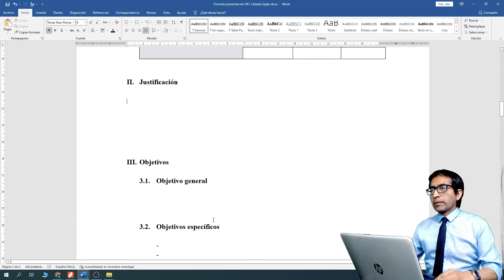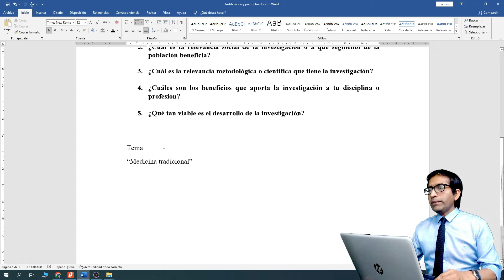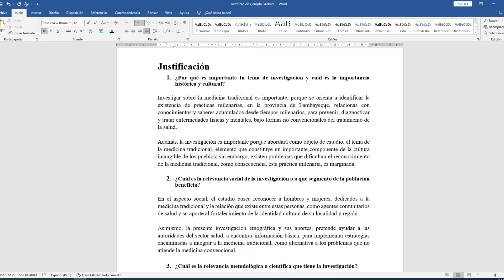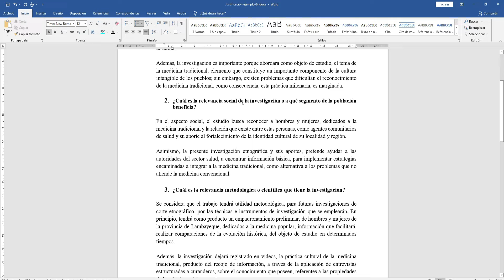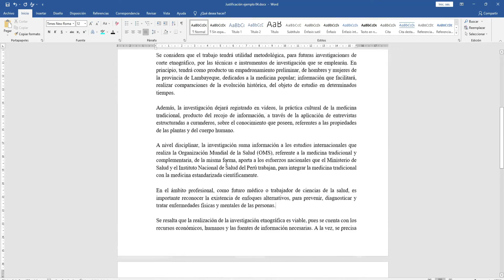Cómo elaborar la justificación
Se explican y brinda ejemplos de manera didáctica, de cómo redactar la justificación de un trabajo de investigación.